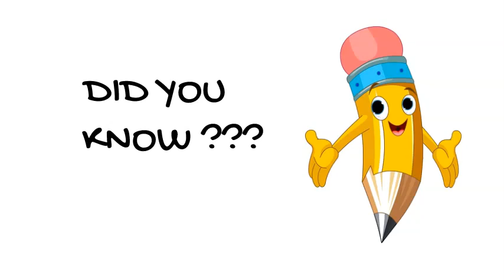Did you know how many squares are there in a chess board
Do you know how many squares are there in a chessboard?
Its not 64..Check out this video to know!!!